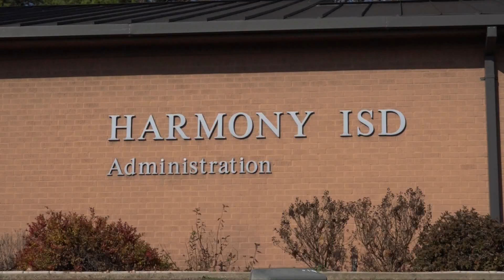Upshurr County Sheriffs Office Starts New Partnership With Schools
The Upshurr County Sheriffs Office is starting a new partnership with schools.